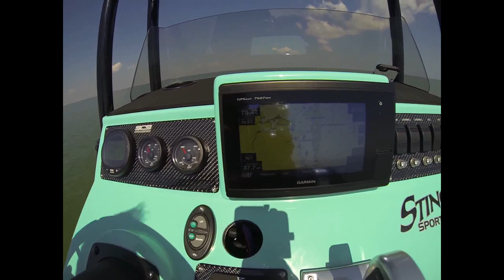SCB Stingray Sport / Mercury Racing 400R - MidTower Madness is For Real